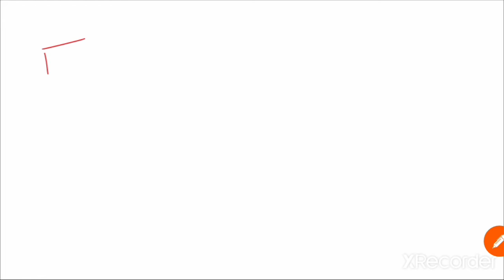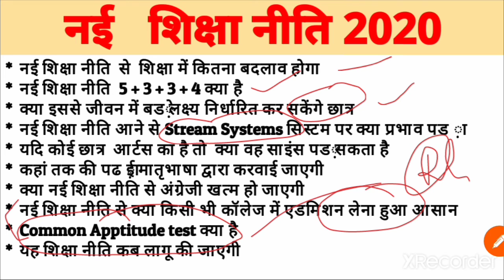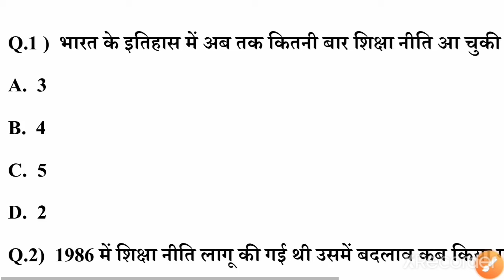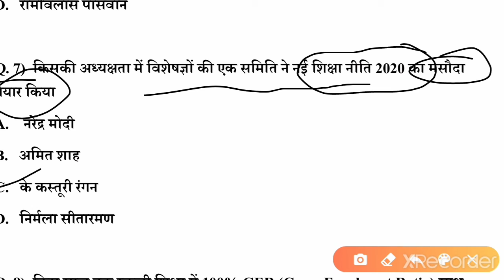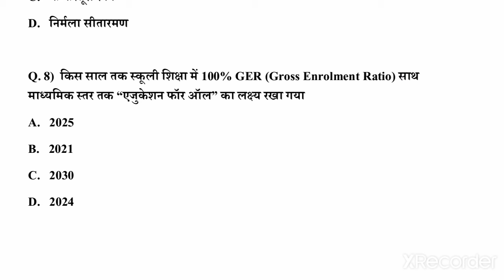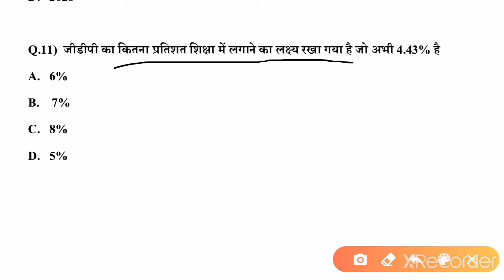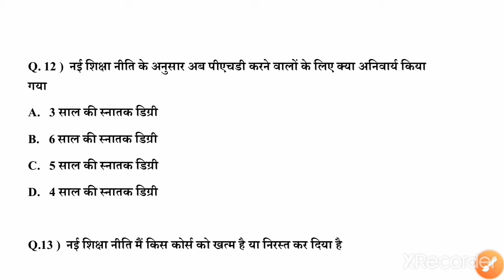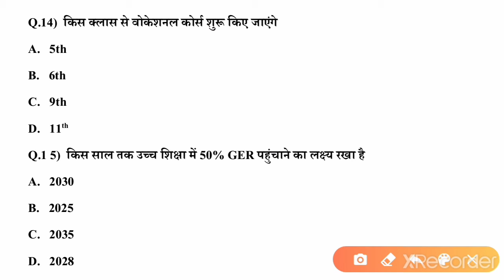# नई शिक्षा नीति 2020